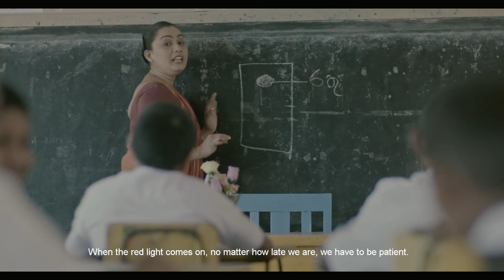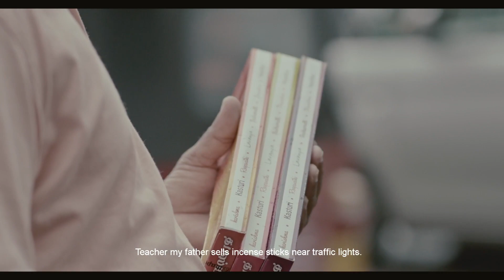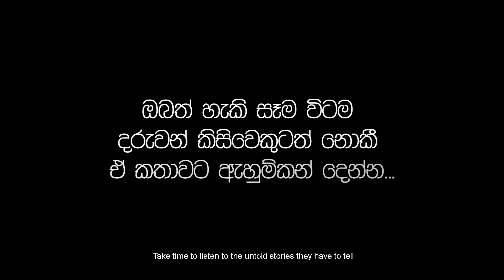People's Bank - Children's Day 2019